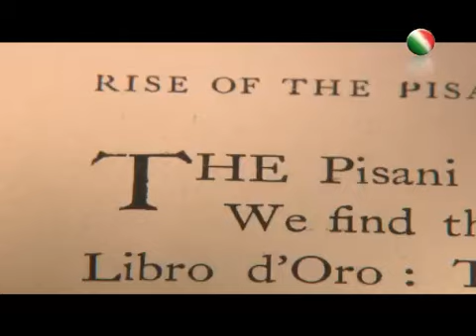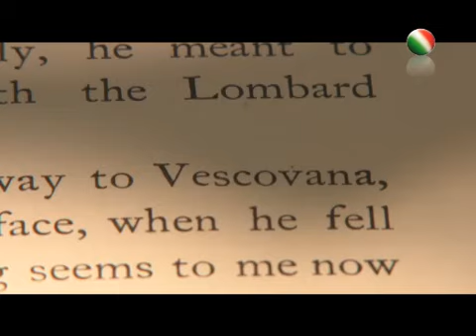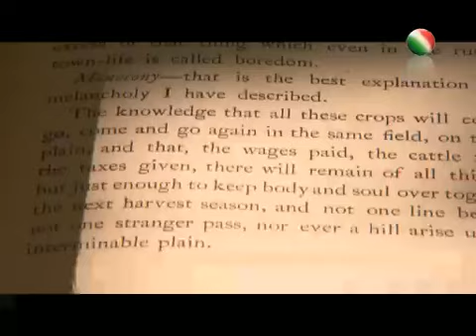Villa Pisani Bolognesi Scalabrin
Il giardino di Villa Pisani Bolognesi Scalabrin è un grande giardino formale con siepi di bosso e sculture